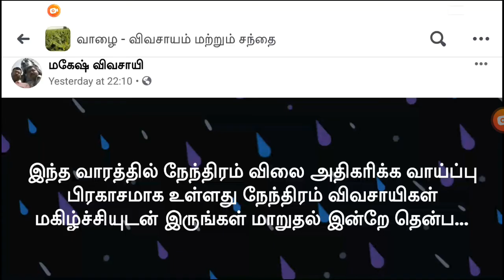|| 2020 || நேந்திரன் வாழைக்காய் விலை உயர்வு!...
வாழைகாய் மற்றும் விவசாய பொருட்கள் அனைத்தும் எங்கள் சேனல் வழியாக விற்பனை செய்யலாம் வீடியோ மூலமாக.